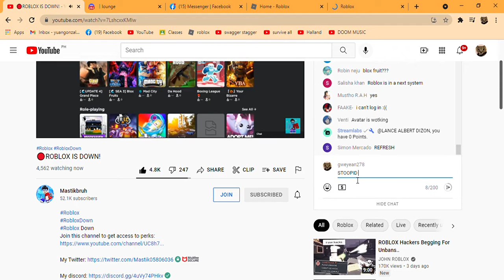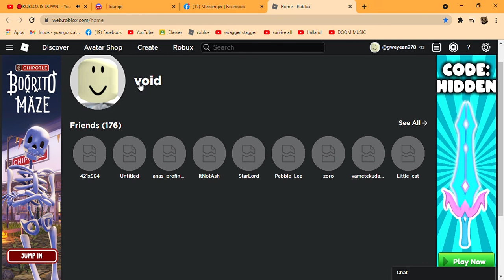ROBLOX IS DOWN (WHY)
BRO
DAVID YOU JUST RUINED YOUR WHOLE GAME THAT HAS MILLIONS OF GAMES BRUH